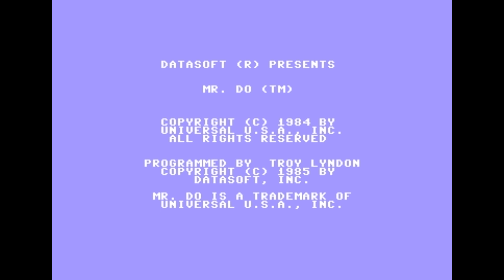Commodore 64 Tape Loader Datasoft Mr Do! 1985